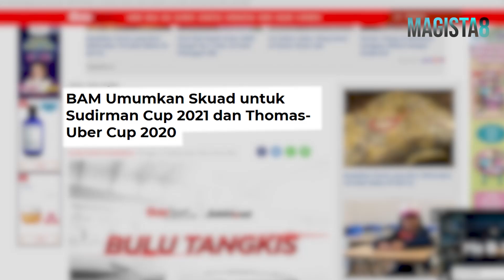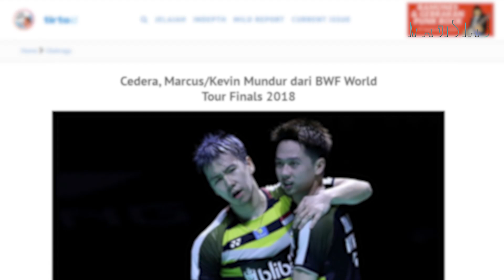"BOSAN JUARA!!" China Turunkan Pemain Lapis Dua di Sudirman Cup 2021 😱😱😱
Oke Kawan Kawan..

Setelah Indonesia merilis nama pemain yang akan berlaga di Piala Sudirman 2021 nanti, beberapa Negara langsung serempak mengikuti jejak Tim Garuda dalam memamerkan list pemain mereka.. Tak terkecuali tim badminton China, yang secra mengejutkan, memilih untuk menurunkan pemain pemain muda mereka, dan mencadangkan pemain pemain terbaiknya.. Sebut saja salah satu tunggal putra terbaik mereka, Chenlong, yang namanya tak diikut sertakan di ajang 2 tahunan tersebut.. Terus ganda campuran no satu dunia, Zheng Shiwei dan Huang Yaqiong, namanya juga tak ikut dalam kejuaraan multi event beregu tersebut.. Entah keduanya masih dalam kondisi trauma karena kekalahannya di final olimpiade atau gimana, yang pasti, Tim China lebih mempercayakan Shi Yuqi di tunggal putra, dan ganda campuran Huang Dong ping Huang Yilyu, yang baru saja menyabet medali emas olimpiade Tokyo 2020..